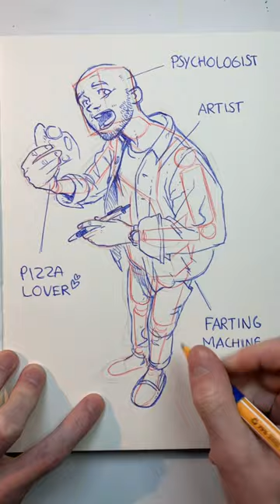Drawing sketching sketchdaily sketchbook draw art ballpenart sketchart sketch artsy